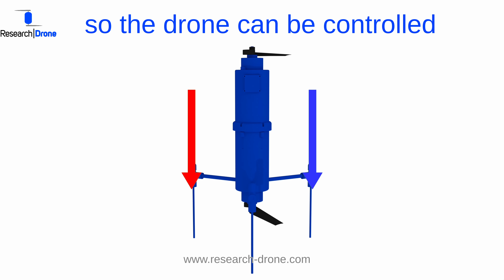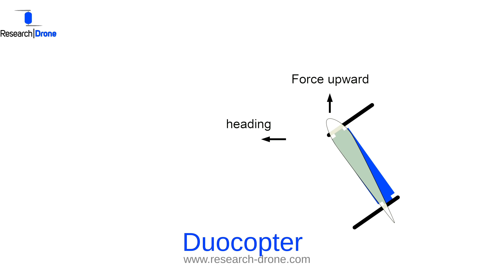DuoCopter , the perfect drone - new drone technology 2017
This is a new (2017) drone technology. The duocopter needs only two motors and is flying stable.